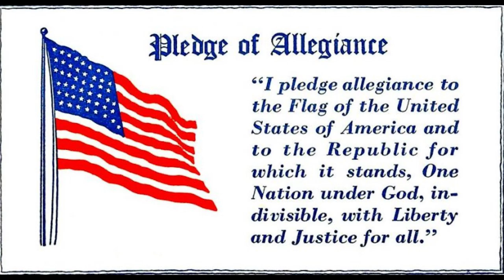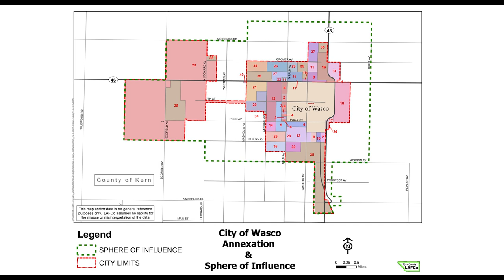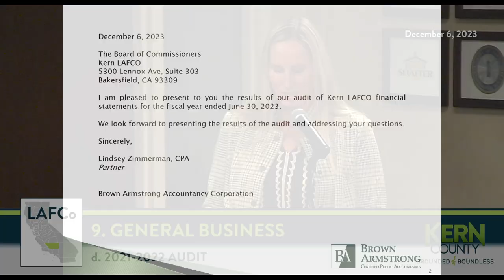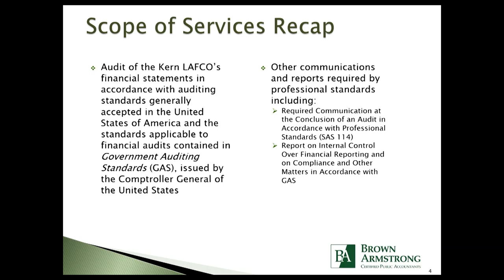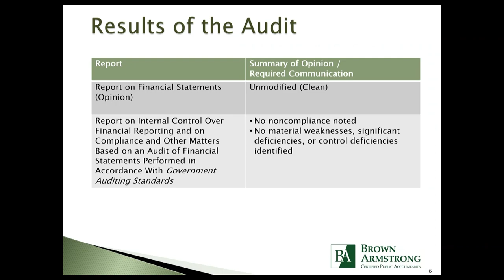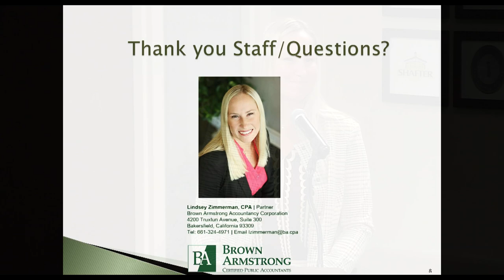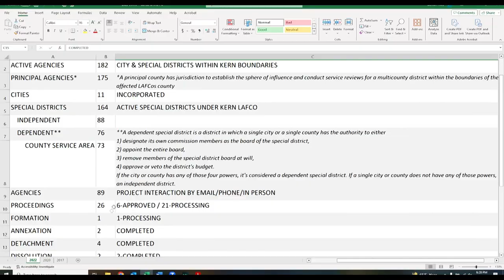Kern County Local Agency Formation Commission (LAFCo), December 6, 2023